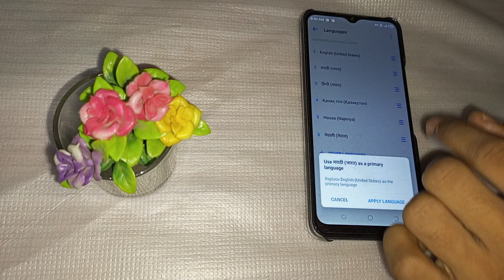How to change language in Tecno spark 7